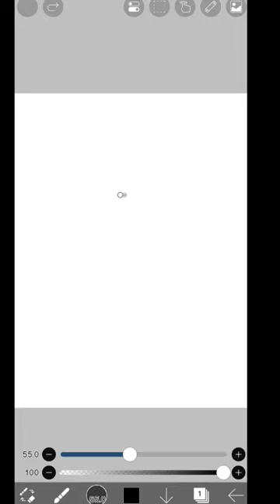How to use alpha lock properly in Ibispaint 🎨 QR code for Brush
cinnamoroll
countryballs past
emoji cat heat 🥵🥵🥵🥵🤤🤤🤤🤤 20+ bedroom ahh tiktok
friday night funkin
funny video